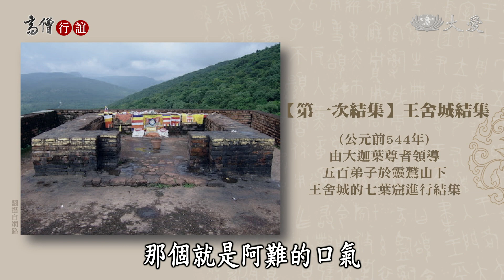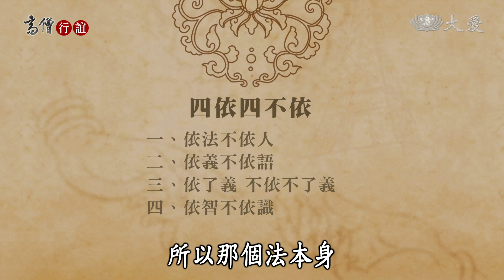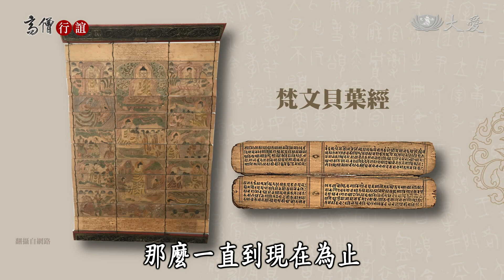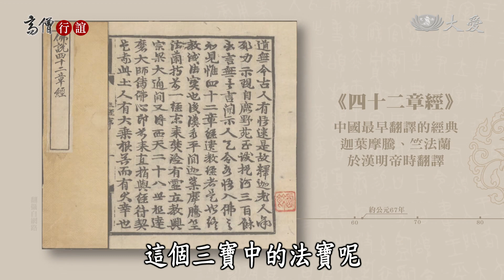【高僧行誼】20220628 - 大富長者的遺產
佛陀在世弘揚佛法時，重視實踐並直接教授弟子，因此沒有使用文字記錄。佛陀入滅後，後世弟子透過結集記憶，直至阿育王時期的第三次結集才出現最早的文字記錄經典。 維摩詰經中記載，學佛有四依四不依作為學佛所依止的準則：依法不依人、依義不依語、依了義不依不了義、依智不依識。如今我們所見到的經典，都是集結了先人的心血而來，是傳法重要的傳遞依據。

首播 週一至週五 13:24
重播 週一至週五 18:23、隔日01:45